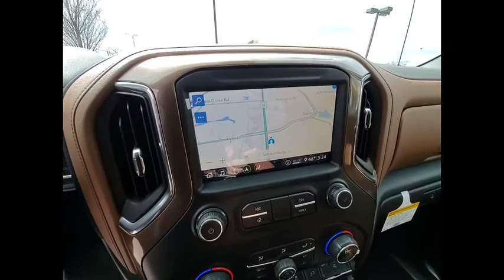2020 Chevrolet Silverado 1500 C201055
2020 Chevrolet Silverado 1500 High Country

Recent Arrival! 2020 Chevrolet Silverado 1500 High Country Black 10-Speed Automatic 4D Crew Cab 4WD EcoTec3 6.2L V8 $16,623 off MSRP! 10-Speed Automatic, 4WD, Jet Black/Umber Leather. Priced below KBB Fair Purchase Price!brWe accept all offers and approve most. Zeigler Chevrolet Schaumburg Guarantees the Best Prices in the Midwest! Tax, title, license, fees and dealer add ons extra. All rebates applied. Special finance in lieu of rebates. See dealer for details. Please keep in mind our inventory changes daily. We can always find what you need. Price includes: $6000 - GM Consumer Cash Program . Exp. 04/30/2020